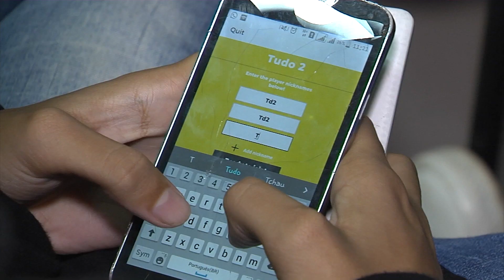Sinal Aberto: Jovens e instrutores avaliam Ação Aprendiz em Julho de 2019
Uma semana inteira com muitas jogos virtuais e  atividades, como o quiz, um jogo on line de perguntas e respostas. A ação aprendiz teve também  palestras, sempre com um especialista tratando de assuntos relacionados ao central "tecnologias digitais da informação e comunicação".  Desde segunda-feira 1.500 jovens dos nucleos da Rede Pró-aprendiz no Setor Pedro Ludovico, Vila Rosa e Vila Santa participaram no Nucleo Seu Jaime, em Aparecida. O balanço foi muito positivo